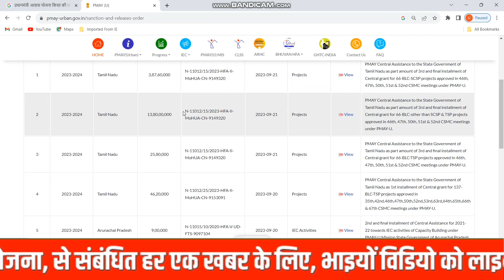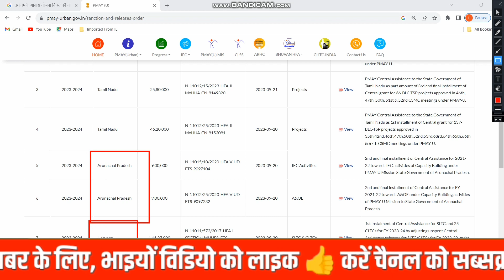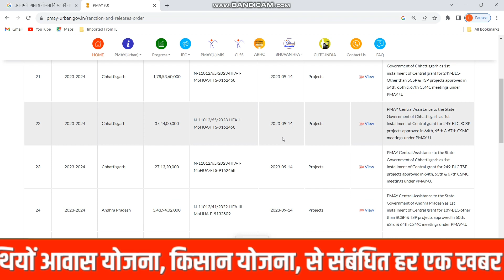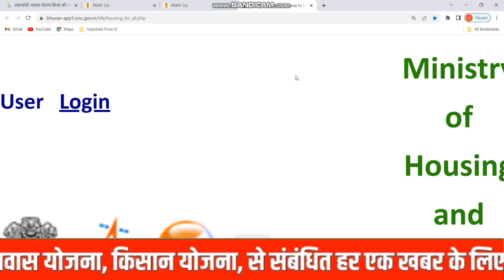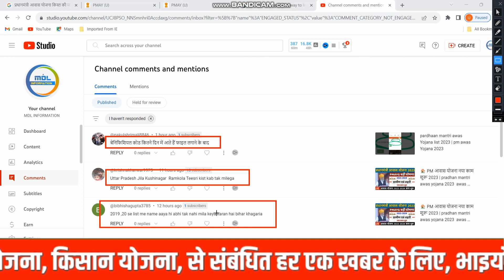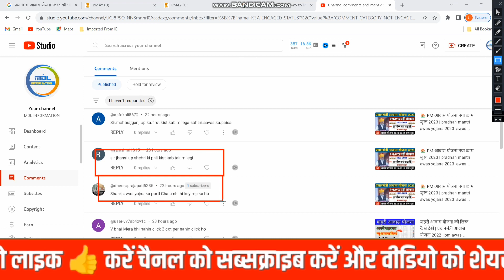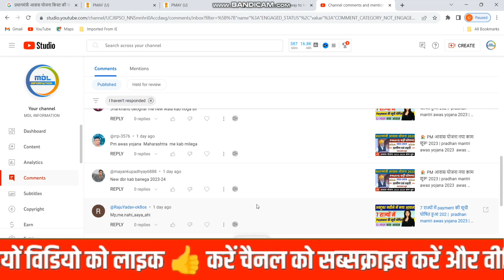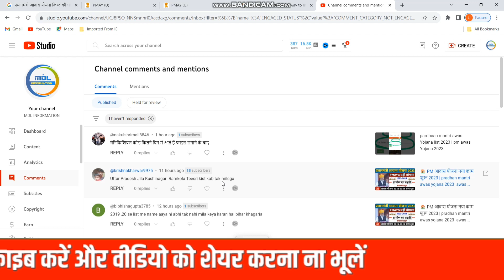🏠 PM आवास योजना 1/2/3 किस्त जारी 2023 | pradhan mantri awas yojana 2023 | Awas plus new update 2023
● Topic Coverd

• PM आवास योजना 1/2/3 किस्त जारी 2023

• pmayg mord new houses target 2023

• modi awas yojana

• rhreporting nic in 2023 24